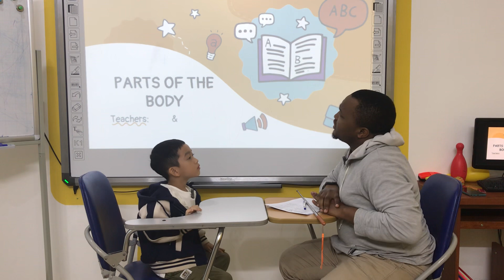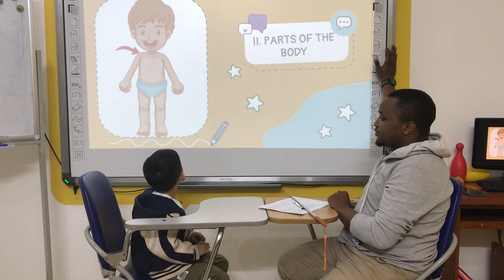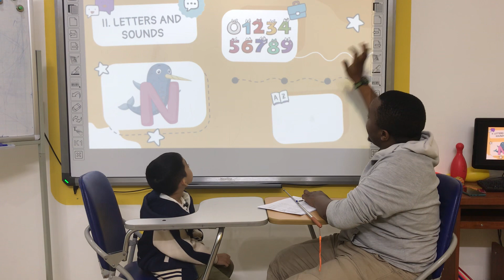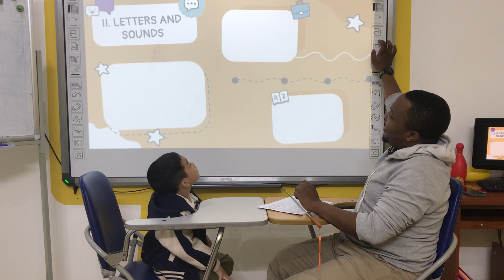(James - Ivy 4) PSE A3 Speaking Test